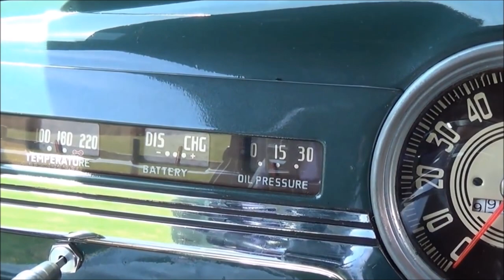1948 Chevy Sedan Dreamgoatinc Classic Hot Rod and Muscle Car Video